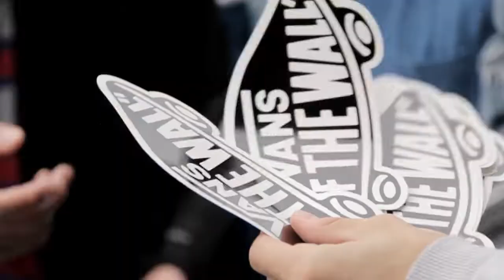Vans Go Skateboarding Day 2018 Riverslide Skatepark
That time of year again!
The Annual Go Skateboarding Day event of 2018 held at the Riverslide Skatepark in Melbourne.

What a massive day, Jessie Noonan and the Rock and Slide Skate School, free waffles, BBQ, giveaways, two brand new rails added to the park, plus the epic Wallride feature, built by master builder Ryan Harbottle.
Huge thank you to everyone who come along to the event, and to all the people who entered the jam sessions, there was amazing skateboarding all day throughout the park.

Massive thank you to all the Sponsors, with out your help none of this would have been possible, so shoutouts to Fast Times Skateboarding, Volcom, Rock’N’Slide Skateboarding, Skullcandy, Independent Trucks, Oj’s, Creature,  and the YMCA Riverslide

Skateboarding Rules

Clip by Albert D'Urbano